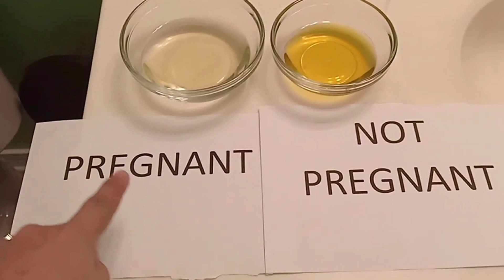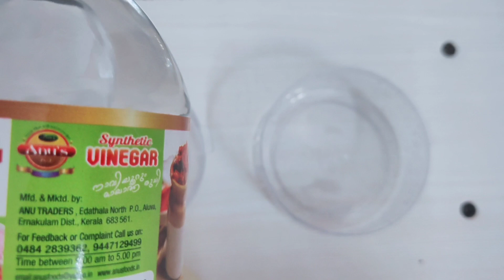Vinegar Pregnancy Test || Malayalam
Vinegar Pregnancy Test || Malayalam || Pregnancy Test || AswathyAchu

Bluetooth Buds

Virgin Coconut Oil

Space Saving Storage Organizer :-

Digital Weighing Scale

Wonderchef Ultima Plus Hand Mixer :-

Pigeon Mini Plastic Chopper :-

White Board :-

Prestige Non-Stick Kitchen Set :-

Padmini 4 Burner stove :-

Kids Wardrobe :-

Baby Feeding Chair:-

Sipper bottle

Mirror Cabinet

Aquarium Internal Power Filter :-

Western Digital My Passport Portable External Hard Drive:-

Amazon Influencer